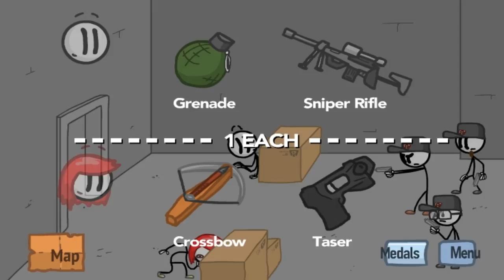Fleeing The Complex - Gameplay - 2016 With Noor Hassan